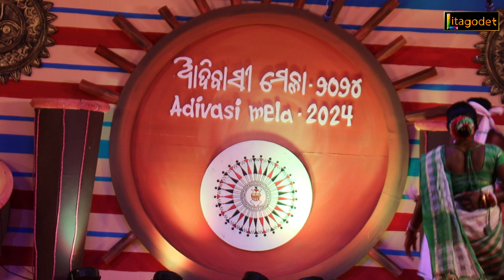ADIVASI MELA DANCE